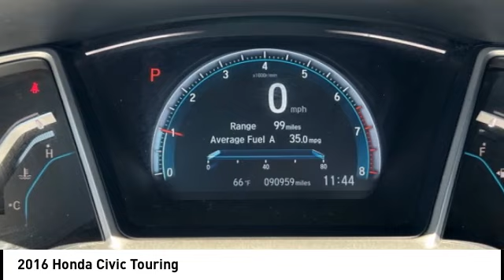2016 Honda Civic Morristown TN 10971A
2016 Honda Civic Touring

Morristown Ford
1112 w Morris Blvd

Gray 2016 Honda Civic Touring FWD CVT 1.5L I-4 DI DOHC Turbocharged Leather Seats, Heated Seats, Power Sunroof, MP3- USB / I-Pod Ready, Sirius XM Satellite Radio, Hands Free Calling, Bluetooth Smart technology, Navigation, Back Up Camera, Remote Start, Power Windows, Power Locks, Automatic Climate Control, Fresh Oil Change, Meticulously Detailed Inside and Out, Passed Rigorous Safety Inspection Performed by Certified Technician.Recent Arrival! 31/41 City/Highway MPGAwards: * 2016 IIHS Top Safety Pick+ (When equipped with honda sensing) * NACTOY 2016 North American Car of the Year * 2016 KBB.com Brand Image AwardsKelley Blue Book Brand Image Awards are based on the Brand Watch(tm) study from Kelley Blue Book Market Intelligence. Award calculated among non-luxury shoppers.  Kelley Blue Book is a registered trademark of Kelley Blue Book Co., Inc.Receive one free oil change, on us with the purchase of any new or pre-owned vehicle.